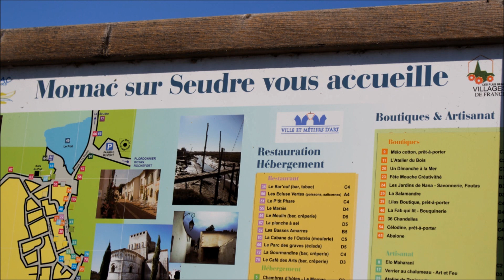VILLEBOIS-LAVALETTE (Section Randonneurs 2014)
Balade à Mornac sur Seudre  et Train des Mouettes